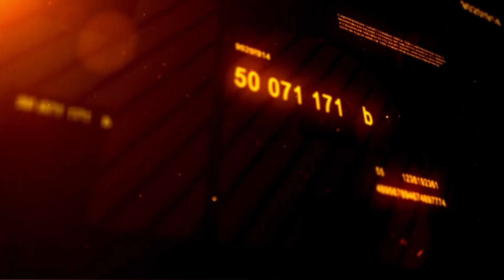EXCLUSIVE: Rapper Ice Prince Disagrees With Buhari On RUGA, Asks Him To Present Something Sensible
Nigerian hip hop recording artist and actor, Panshak Zamani, better known as Ice Prince, has faulted the RUGA settlement proposal by the Nigerian Government.
In an exclusive interview with SaharaTV, the rapper said he disagrees with President Buhari on the plan saying the president needs to check the plan again and bring it to Nigerians in a more sensible form.
Ice Prince, who rose to fame after releasing "Oleku", one of Nigeria's most remixed songs of all time, also spoke about the Nigerian music industry and hip hop in Africa.
The Super Cool Cats head-honcho also spoke about the menace of drug abuse by youths in Nigeria and pleaded with everyone to stay away from drugs.